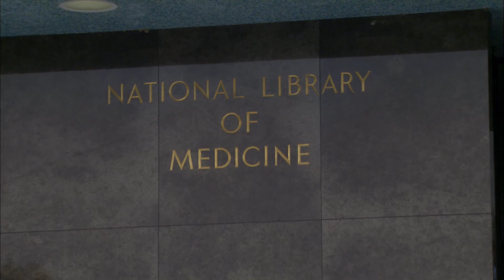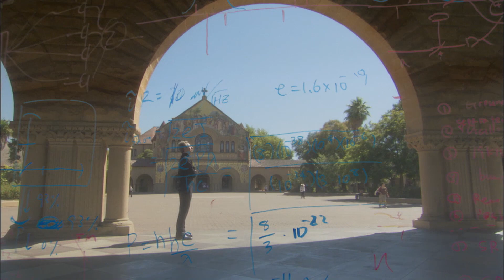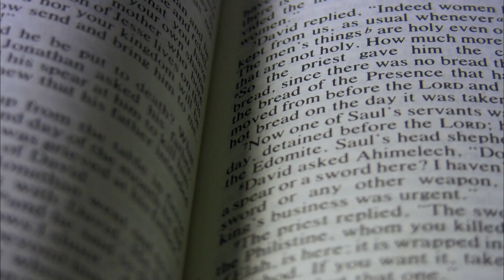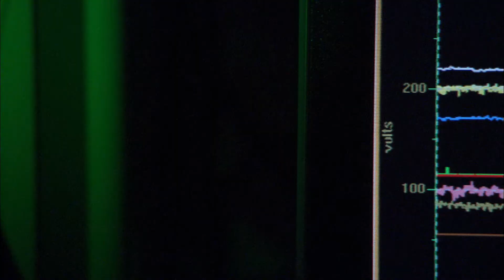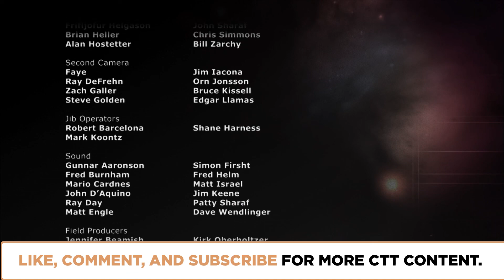Can Science Deal With God? | Episode 113 | Closer To Truth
Science can deal with God in at least three ways: Showing how God is not necessary; showing how God is likely; not relating to God at all. Only one way can be correct. Featuring interviews with Lawrence Krauss, Francis Collins, Robert Russell, Ian Barbour, Freeman Dyson, and Michio Kaku.

Archive episode. First aired in 2008.